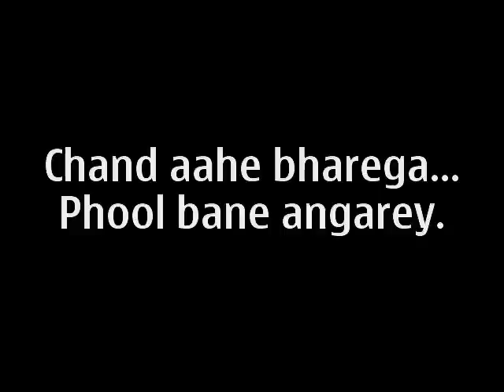Chand aahe bharega... Phool Bane Angarey ( Harish Happy )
Mukeh ji's very popular romantic song picturised on Raj Kumar & Mala sinha. It's dedicated to all mukesh ji's fans.